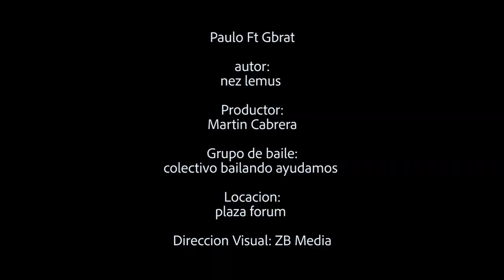Paulo Fonseca ft Gbrat - "Pa Que Lo Mueva Con To"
Quiero a gradecer a todos los que hacen posible este sueño.
a mi amigo @gbrat  por colaborar con migo en esta canción y a un gran compositor @NezLemusOficial

al colectivo bailando ayudamos por ser parte del bale de este video y a la plaza fórum por prestarnos sus instalaciones.
sigan ayudándome en este sueño